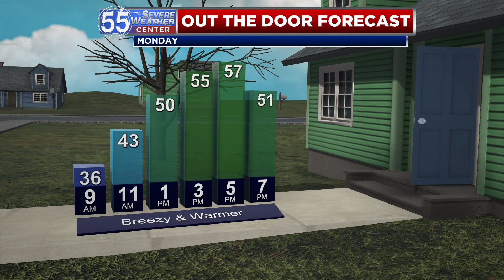Warming through the workweek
Highs reach into the 50s on Monday, with a warming trend set for the workweek.